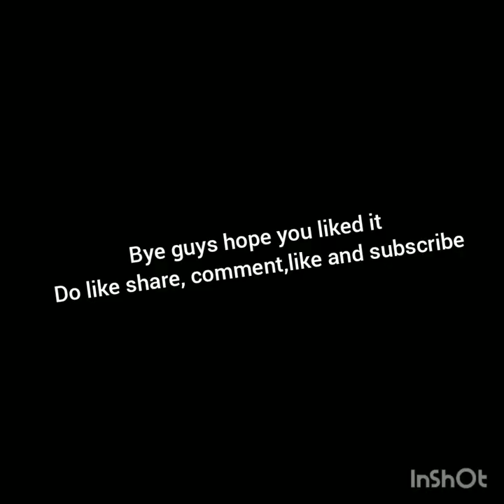Anime with gas mask drawing.🙂.©CrazySlayer#shorts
im just 11 year old and i dont learn from a teacher. these drawings are done by my own.